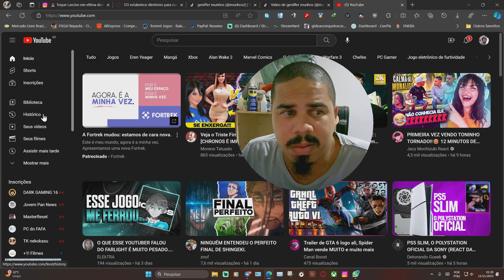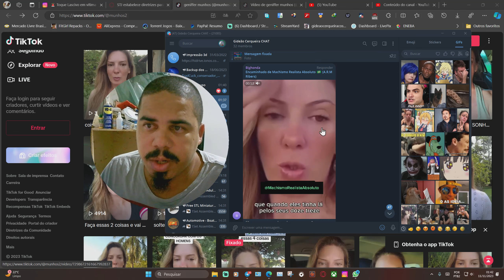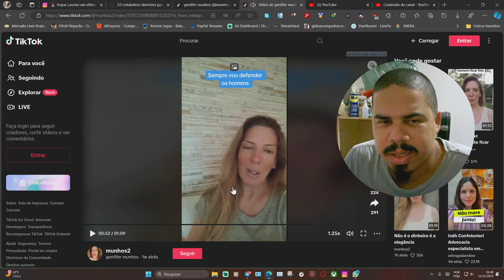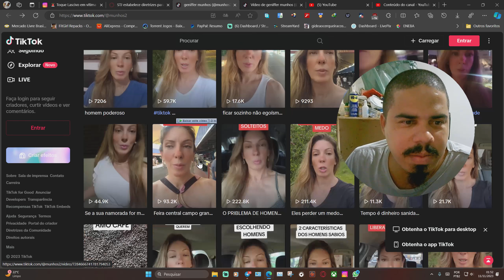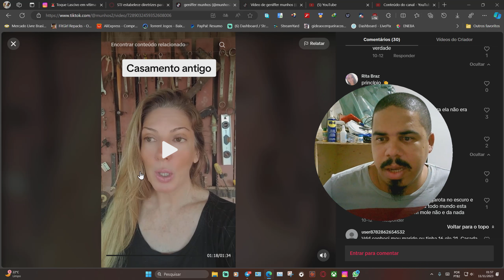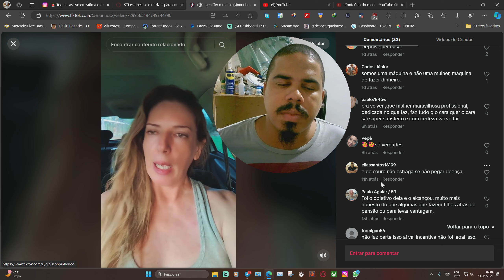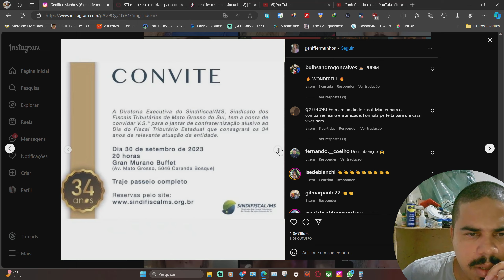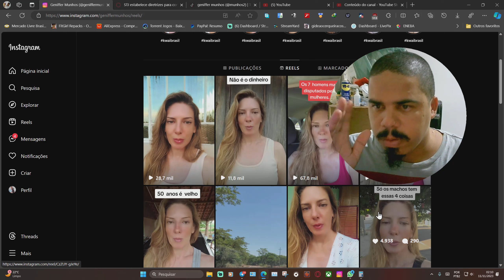A senhora obvio!!!